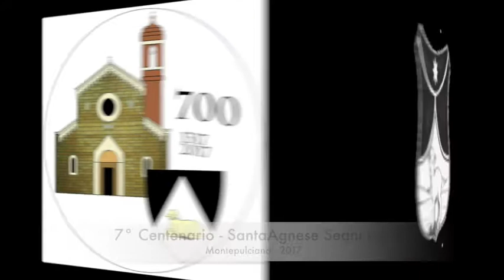Pillole della Cerimonia di Apertura del 7° Centenario di Santa Agnese